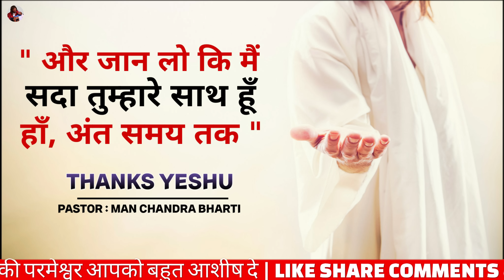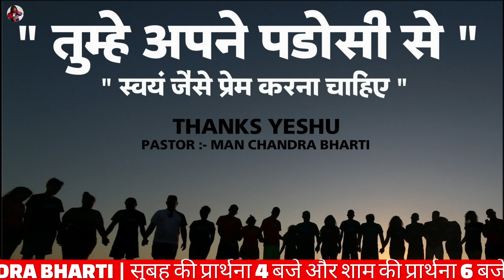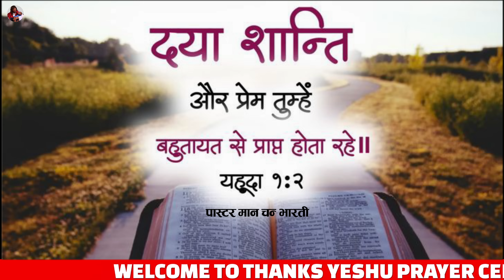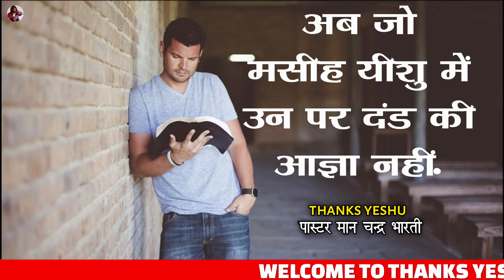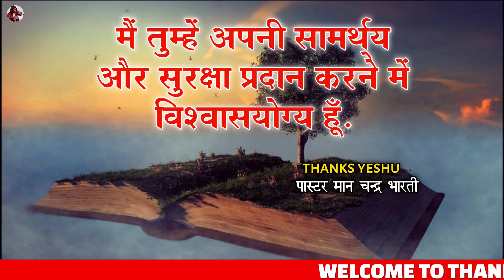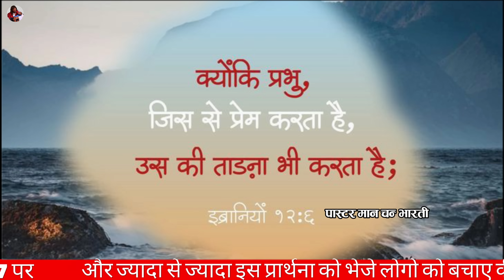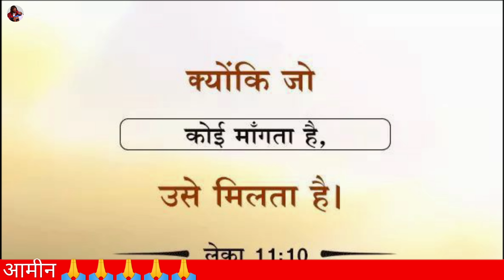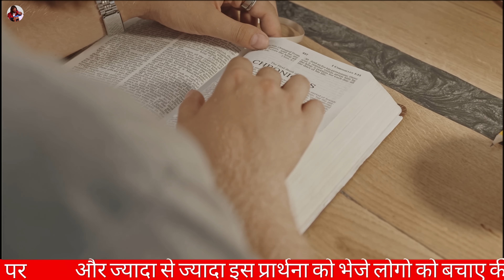Night Prayer | मैं अपनी आत्मा तेरे घर मे उदेलूंगा | Pastor Man Chandra Bharti